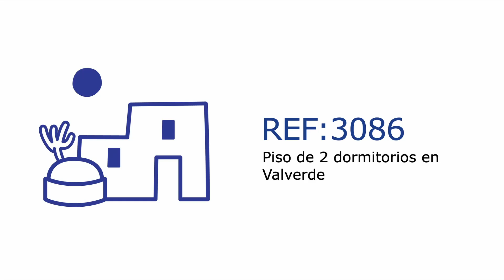Piso de 2 habitaciones en Valverde ref 3086